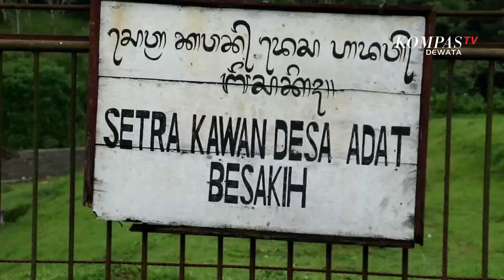Hujan Deras, Setra Kawan Besakih Terancam Tergerus Longsor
KARANGASEM, KOMPAS TV - Seperti inilah kondisi satu makam yang berada di Setra Kawan, Desa Adat Besakih, Kecamatan Rendang, Kebupaten Karangasem Bali, terancam tergerus longsor dan jatuh ke sungai.

Hujan deras yang mengguyur wilayah tersebut selama 3 jam, diduga tanah senderan tembok sepanjang 20 meter tidak kuat menahan derasnya air hujan sehingga tergerus dan longsor sedalam 20 meter.

Untuk mengatisipasi terjadi longsoran susulan, pihak Desa Adat Besakih akan memasang terpal, serta akan melakukan upacara pecaruan di lokasi longsor, akibat peristiwa tersebut kerugian ditaksir hingga mencapai 100 juta rupiah.

Selain tembok Setra Kawan Desa Adat Besakih yang longsor, sejumlah titik longsor menutup akses jalan juga terjadi di wilayah Desa Besakih Kecamatan Rendang, petugas BPBD bersama PUPR Karangasem langsung melakukan pembersihan material di lokasi.